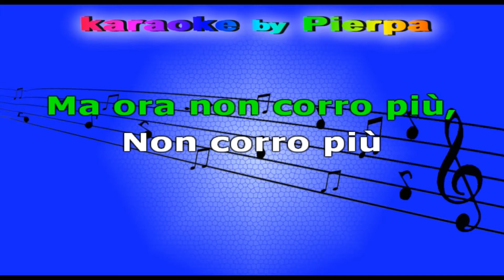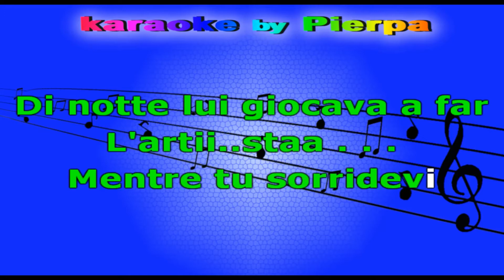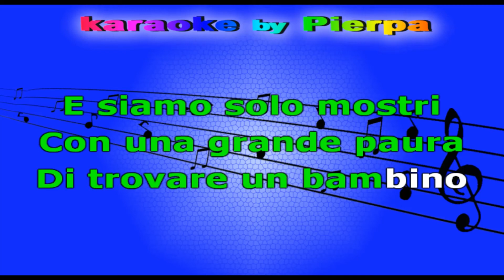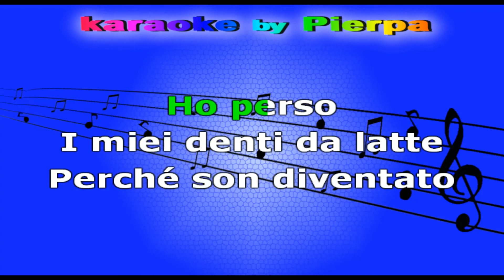LA STORIA INFINITA KARAOKE